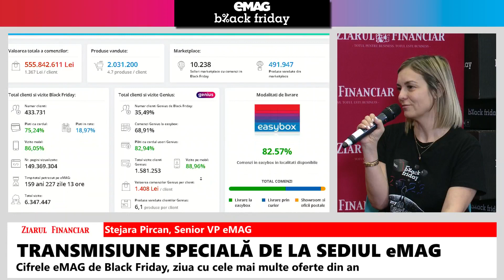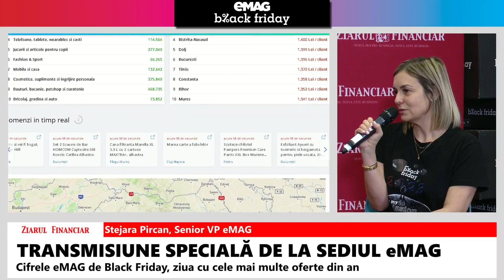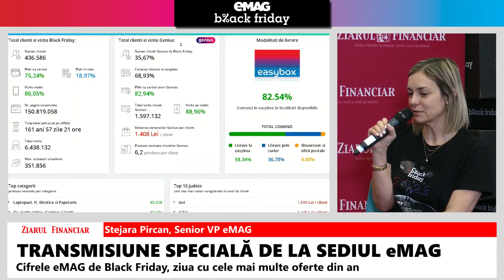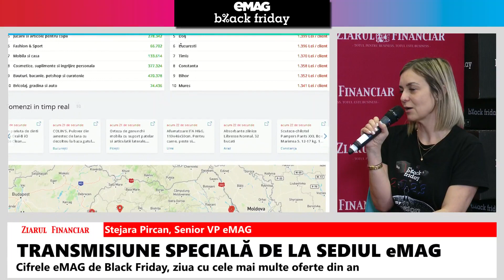TRANSMISIUNE SPECIALĂ DE LA SEDIUL eMAG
TRANSMISIUNE SPECIALĂ DE LA SEDIUL eMAG. Cifrele eMAG de Black Friday, ziua cu cele mai multe oferte din an. O discuție cu Stejara Pircan, Senior VP, eMAG, despre cum au evoluat vânzările partenerilor eMAG în ziua de Black Friday